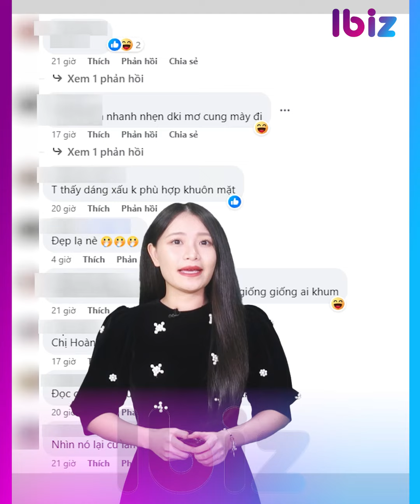Nguồn cơn dẫn đến diện mạo ngỡ ngàng của Lê Hoàng ở tuổi U70 là gì? | Giải trí hot 17/6 | Ibiz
NGUỒN CƠN DẪN ĐẾN DIỆN MẠO NGỠ NGÀNG CỦA LÊ HOÀNG Ở TUỔI U70 LÀ GÌ?
ĐỘNG LỰC NÀO GIÚP NSUT HOÀI LINH TRỞ LẠI?
HOÀI LÂM RỤC RỊCH TRỞ LẠI?
THƯƠNG TÍN ĐƯỢC CƯU MANG KHI ĐI LANG THANG
CẶP SONG SINH NHÀ PHƯƠNG OANH – SHARK BÌNH LỘ DIỆN NHƯNG SPOTLIGHT LÀ ‘MẸ BỈM’
DƯƠNG TỬ TỪNG ĐƯỢC MỜI ĐÓNG ‘MẶC VŨ VÂN GIAN’
TRIỆU LỆ DĨNH NÓI GÌ KHI ĐƯỢC HỎI VỀ CẢM XÚC VỚI PHÙNG THIỆU PHONG?